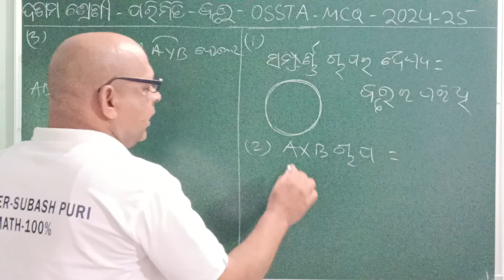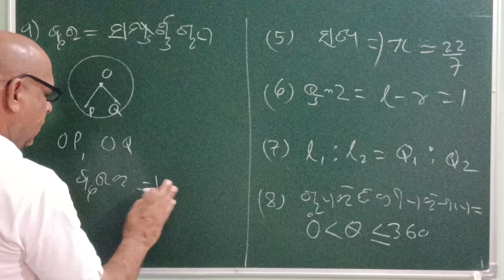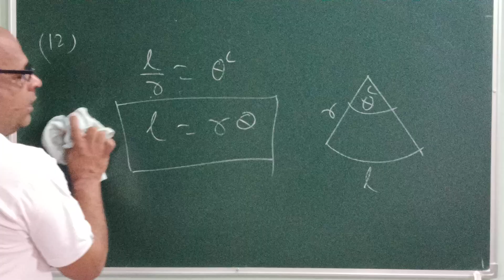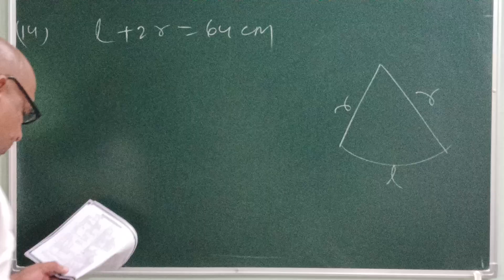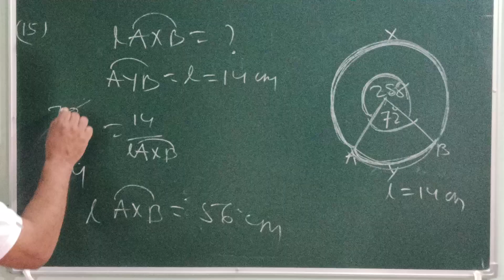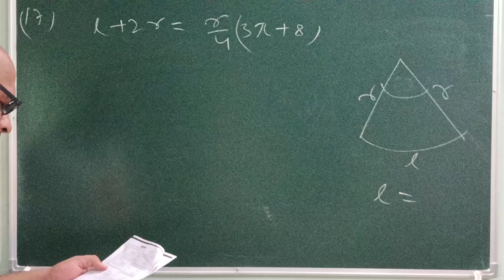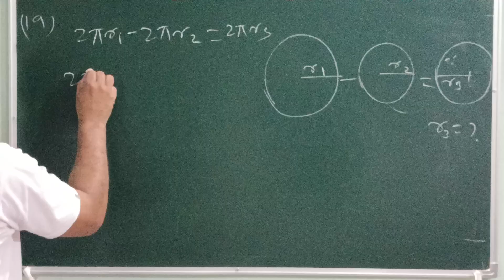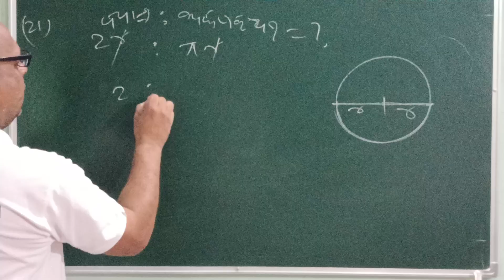OSSTA(MCQs)-ଦଶମ ଶ୍ରେଣୀ(2024-25) || ବୃତ୍ତ(ପରିମିତି) || 1 to 21